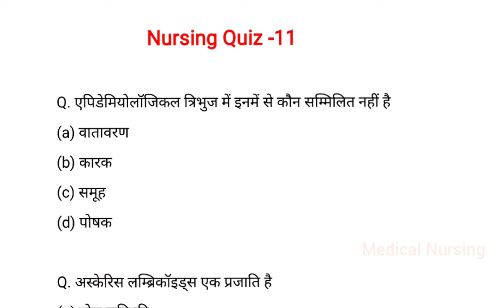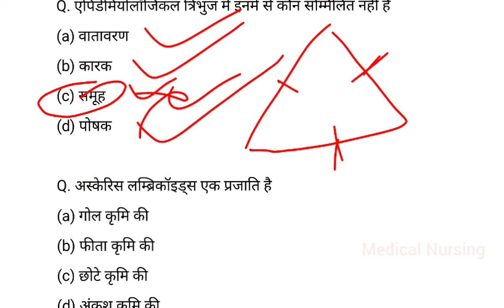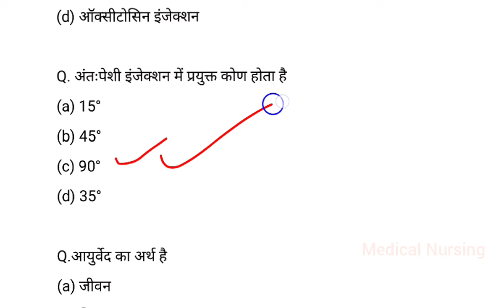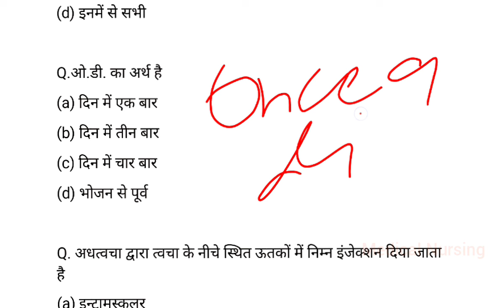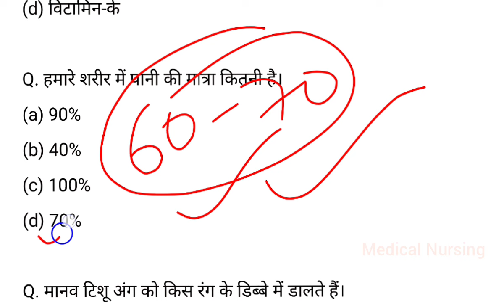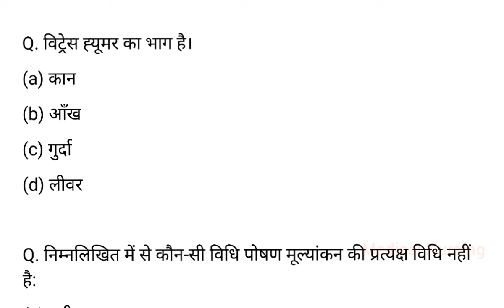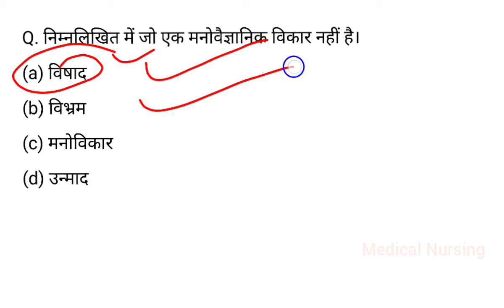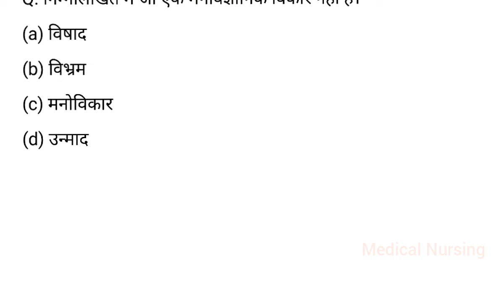Nursing Quiz - 11, सभी नर्सिंग परीक्षाओं के लिए , Railway Nursing Competitive, CHO, Staff Nurse All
All nursing competition exam objectives questions answers Hindi nursing objectives
Nursing competition classes daily MCQ practice railway Paramedical preparation
railway Paramedical ki taiyari kaise karte hai,